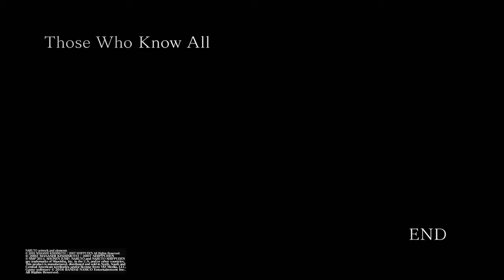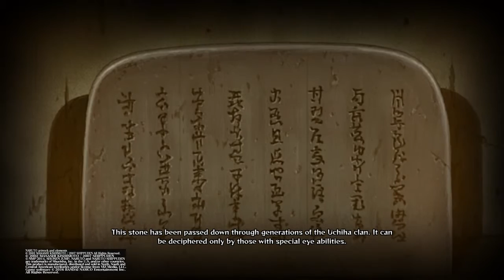NARUTO SHIPPUDEN STORM 4 Sasuke Little Story??!! LIFE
Game System: PlayStation 4
Game Title: Naruto Shippuden: Ultimate Ninja Storm 4

~Shopping or Selling Items/Merchandise~

Esty Items

Gaming Online Networks:

Pottermore BETA TESTER - Dreamknight21 (Hufflepuff) (August 3, 2011 3:30pm)
Heroes of the Storm - CosplayMom
League of Legends - Lady Valor
Play Station Network - ReaperBeauty
XBOX360 - ReaperBeauty

Staff by: Chasity Sauro
---Camera Ninja Cosplayer Entertainment ---